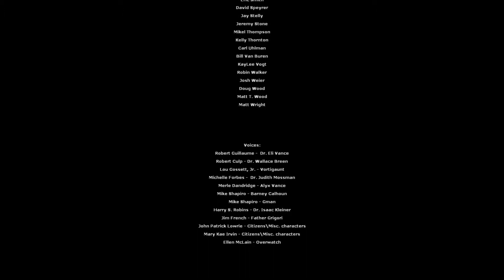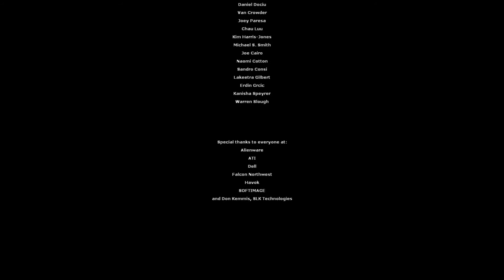Half life 2 Walkthrough :Dark Energy + credits bonus(HD)